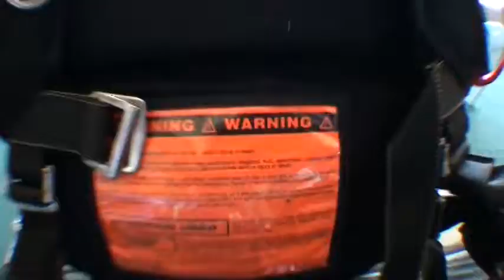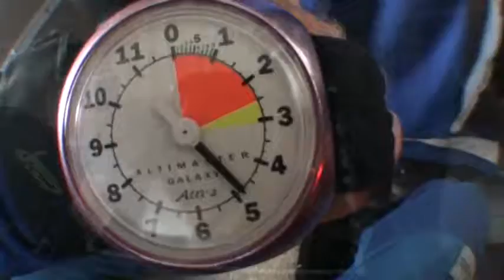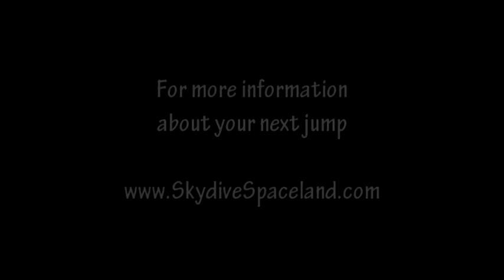Drew's Skydiving Adventure